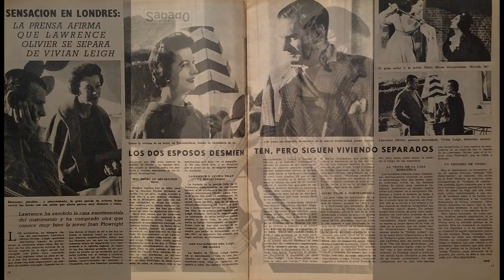Vivien Leigh Laurence Olivier 1956 Marriage in Crisis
Vivien Leigh, British Actress, and Laurence Olivier, English Actor: Marriage in crisis.
Photos from Spanish Magazine from 1956.